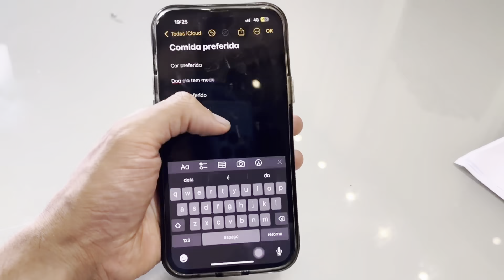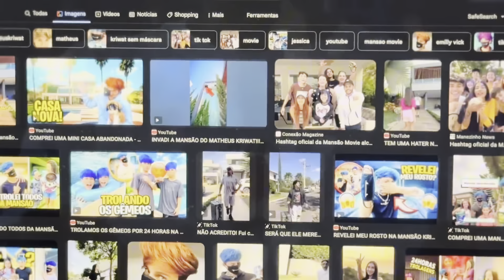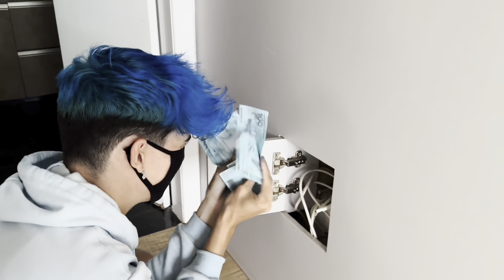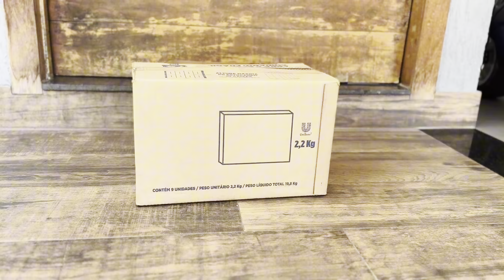REVELEI MEU ROSTO! *Tenho cicatriz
E aí Alcateia! 🐺

Alcateia, esse é um dos momentos mais especiais e emocionantes do canal! Hoje, finalmente, revealarei meu rosto para todos vocês! Mas, junto com essa revelação, tenho algo mais para compartilhar: eu tenho uma cicatriz, algo que guardo comigo há muito tempo.

Assistam até o fim para ver o grande momento e entender o que essa cicatriz significa para mim. Obrigado por estarem ao meu lado nessa jornada incrível e por sempre me apoiarem. Esse é um novo capítulo, e não poderia estar mais feliz em compartilhar isso com vocês!